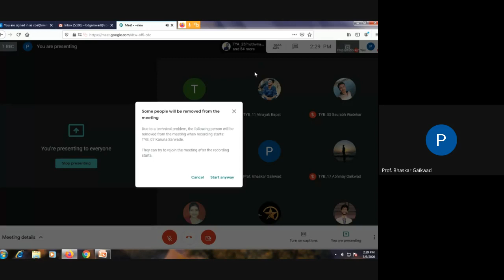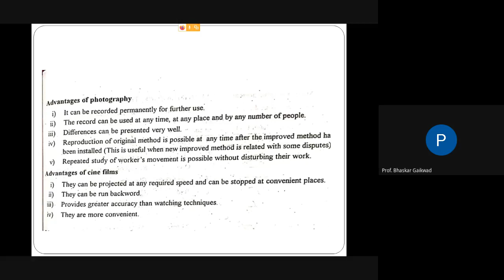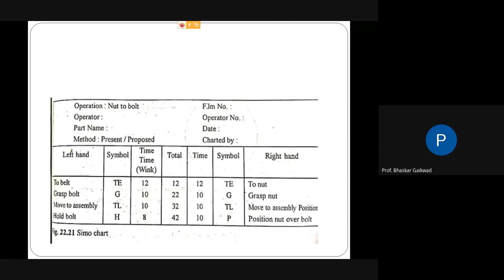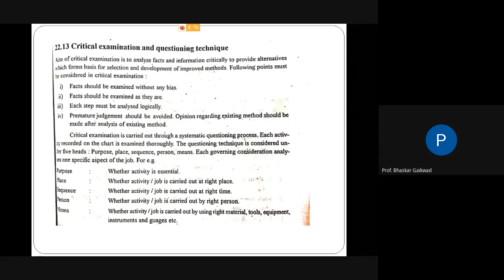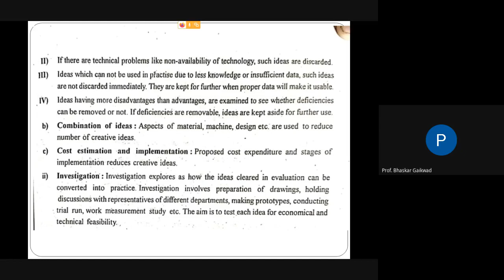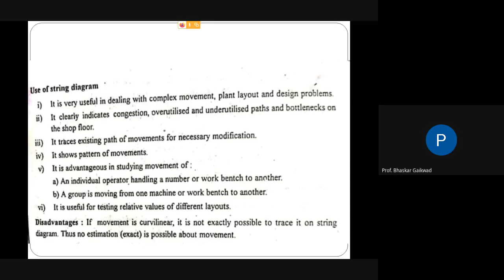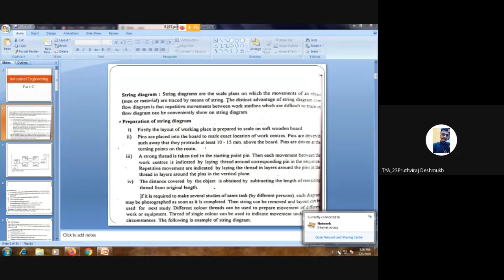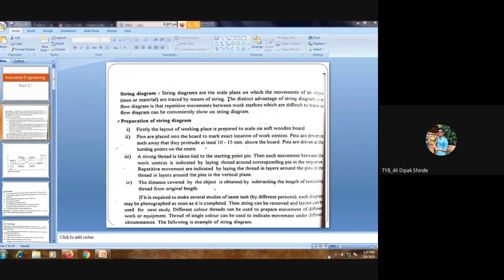revision of above points